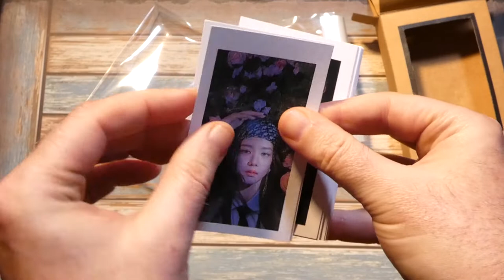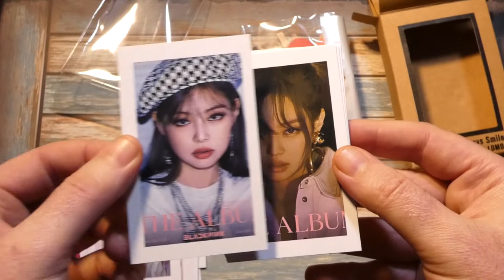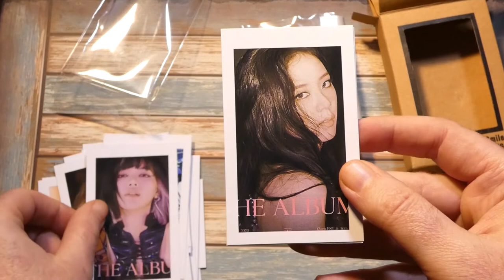Unboxing BLACKPINK photo lomocards 2021